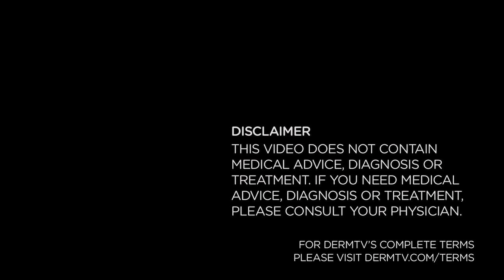What Causes Green Hair [DermTV.com #539]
It's one thing to dye your hair green, say for St. Paddy's Day. But what about if your hair turns green when you didn't mean for it to. What causes hair to turn green and what can you use to treat green hair? In this episode of DermTV, Dr. Schultz answers those questions.

[TRANSCRIPT]

Green hair is pretty common at the New York City St. Patrick's Day parade, and some people even dye their hair green all year long as a fashion statement. But others develop green hair accidentally WITHOUT hair dye. Today, I'll tell you the cause and how to treat it.

The culprit is exposure of hair to high levels of copper. Yes, what causes hair to look green is literally copper coating hair shafts. And this is much more common in people with blond, chemically lightened, grey or white hair.

The two most common situations in which this occurs are usage of regular tap water in the shower or bath, and also from swimming pools. Additionally, copper coatings on the surface of the hair shafts which cause the green coloration... These coatings are much more apt to occur if the cuticle of the hair has been damaged... whether by frequent hot air drying, sun exposure, chlorine exposure, peroxide bleaching, or chemical straightening.

High copper levels in tap water are usually caused by copper leaching out from old copper pipes in the house despite the copper levels in the water being normal before the water enters the home plumbing system. And high copper levels can also occur naturally in hard well water.

Green hair from swimming pools is not caused directly by the chlorine. Instead, while chlorine damages the cuticle making it more susceptible to copper coating, the chlorine itself doesn't turn the hair green. Again it's excess copper coating on the hair, either from high levels in the water put into the pool, or from old copper pipes going to the pool... or most commonly from copper algaecides used to kill algae in swimming pools.

If your hair does turn green, you can remove the discoloration easily by using a shampoo that chelates the metal, which is just a chemists way of saying removing it. Ask your dermatologist or hair dresser for recommendations.

SO green hair is most apt to occur when damaged, light colored hair is exposed to elevated copper levels in water.  But interestingly, if you consistently drink water with too much copper causing elevated copper levels inside your body and inside the hair shaft, the hair doesn't turn green.

If you want to know why, ask Kermit.

[ABOUT DERMTV]